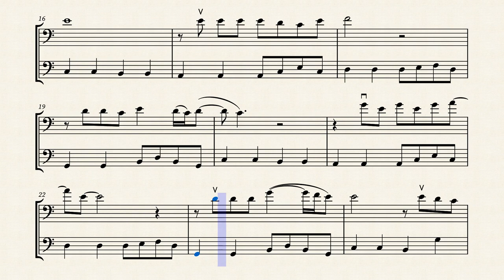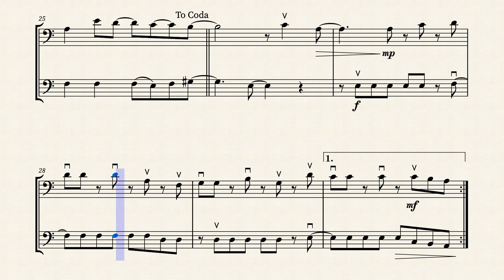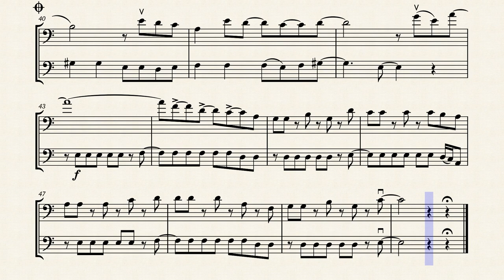Miley Cyrus - Flowers Cello Sheet Music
Check out the cello easy sheet music for Miley Cyrus's new hit song "Flowers"! This cello sheet music is perfect to play as a cello duet with your friends or students, and plus you get the chords to play on piano or guitar.

So get your cello and let's play! Perfect for beginners and fans of Miley Cyrus alike. Get your copy now and start playing today.

Did you like this Miley Cyrus Flowers Sheet Music?